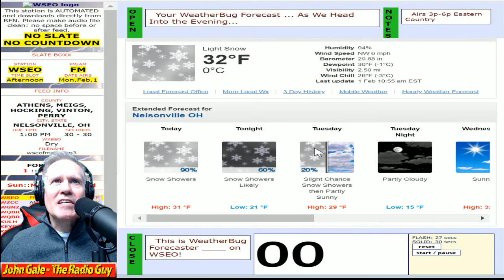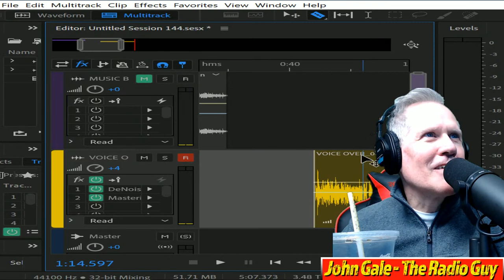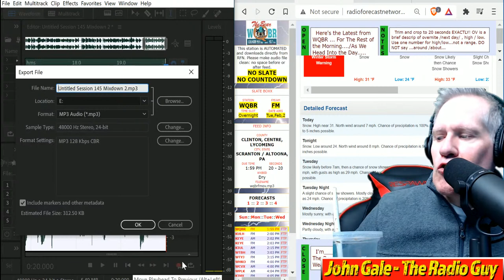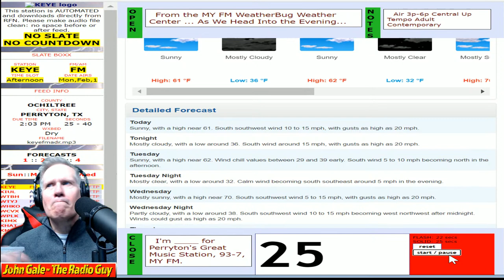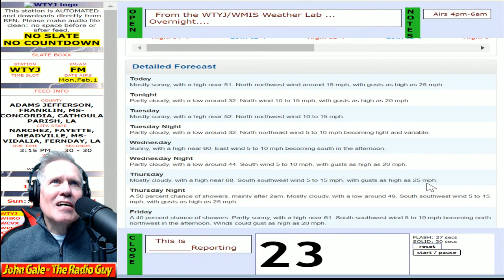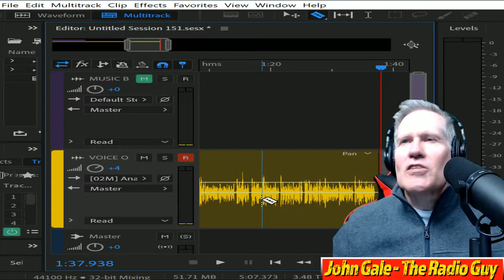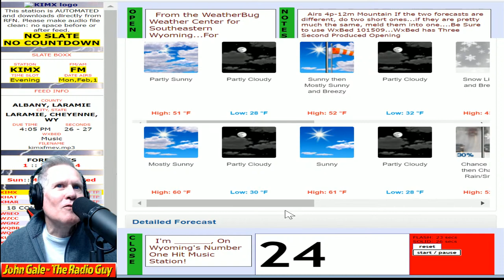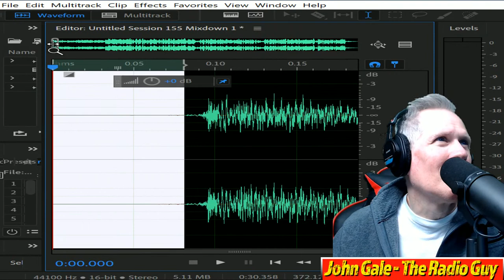LIVE Audio Production for Radio Stations LIVE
John Gale produces audio content for the broadcast industry weekdays at 11:30 est